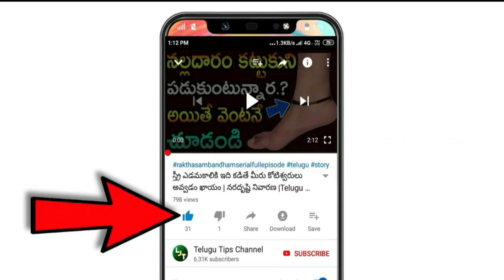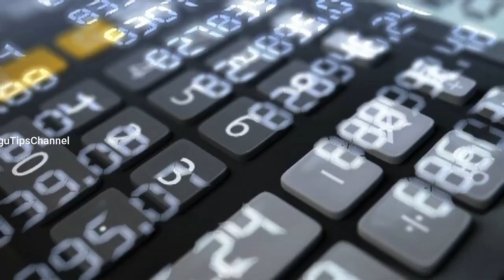టుడే గోల్డ్ రేట్ Gold rate today in hyderabad | Gold price Hyd, VIZAG ,TodayGoldrate,goldratetoday